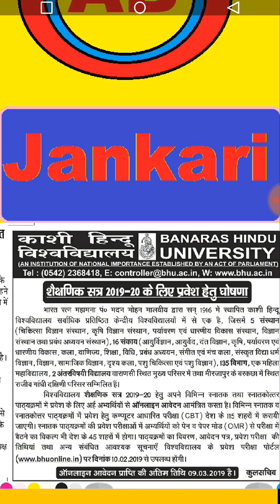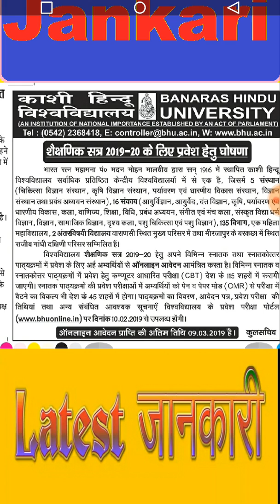BHU ADMISSION NOTICE 2019 IN ALL SUBJECT || BHU बनारस में 2019 में नामांकन के लिए फॉर्म भरना शुरू